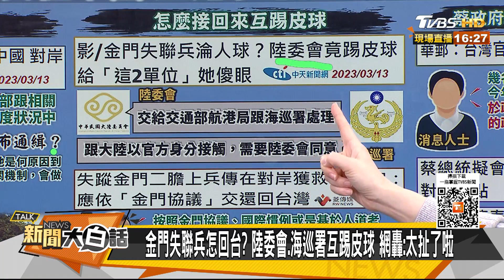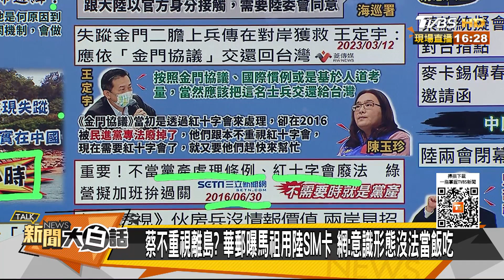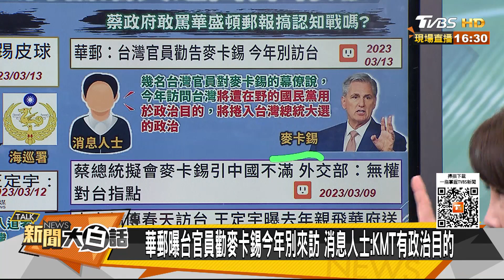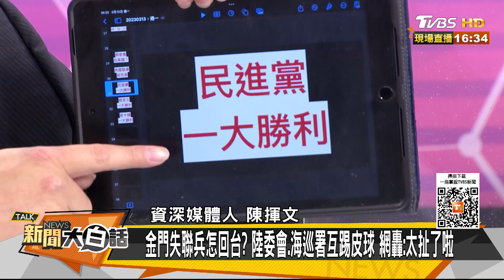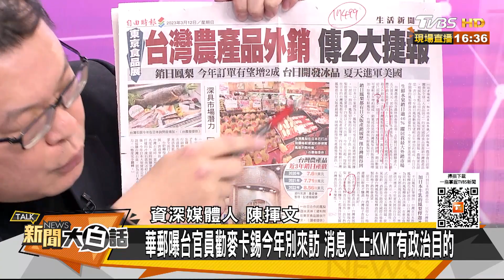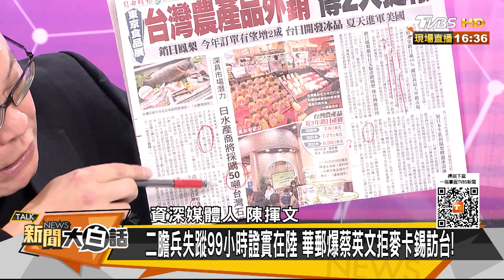華郵爆台灣要麥卡錫別訪台 王定宇要陸把金門兵交出來 新聞大白話@tvbstalk 20230313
本集來賓：黃暐瀚、陳揮文、趙怡翔